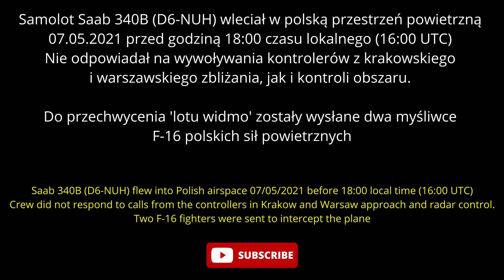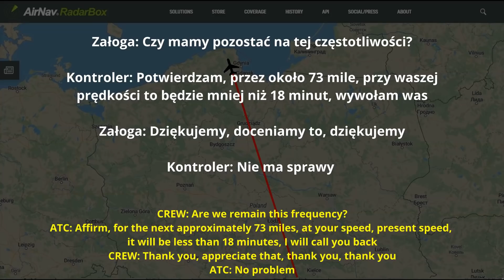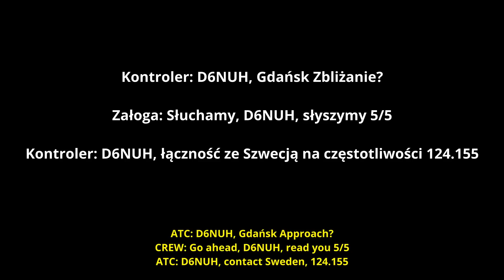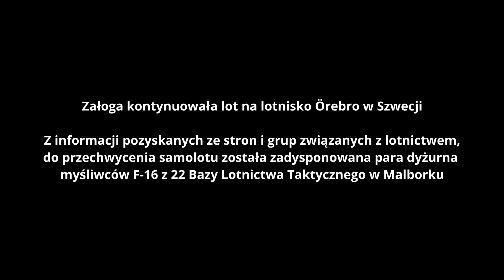INT'AIR Saab 340 Utrata łączności, przechwycenie przez F-16, Plane Radio Failure, INTERCEPT by JETS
Saab 340B (D6-NUH) utracił łączność radiową z kontrolą ruchu lotniczego.
Kontrolerzy obszaru, krakowskiego oraz warszawskiego zbliżania bezskutecznie wywoływali załogę przez około godzinę.
Do przechwycenia lotu zostały wysłane dwa myśliwce F-16 z 22 bazy lotnictwa taktycznego w Malborku

The Saab 340B (D6-NUH) has lost radio communication with air traffic control. ATC unsuccessfully called the crew for about an hour.
Two F-16 fighters from the 22nd tactical air base in Malbork were sent to intercept the flight

Za zdjęcia dziękujemy:
Robert Grądalski